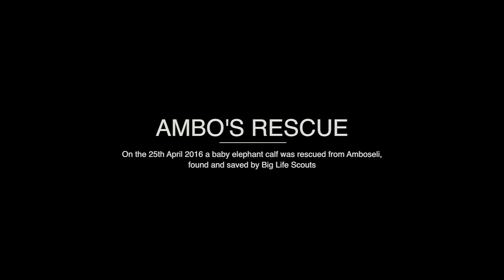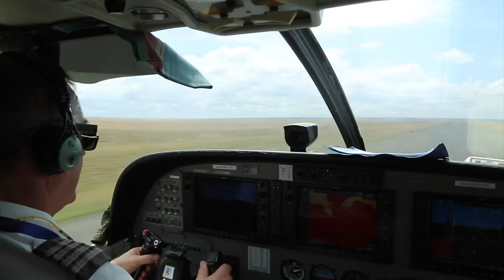Ambo's Rescue | Sheldrick Trust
On 24th April 2016, an elephant calf approximately four months old was spotted alone in Amboseli, stuck in a muddy waterhole. Initially rescued by Big Life Foundation who made a search for him after he freed himself from the mud and wandered off into the darkness, they kept him safe overnight. Brought into the care of the DSWT the next day, with milk and a saline drip to sustain him on his journey to the Nairobi Nursery, this little bull, now named Ambo, is in good condition with plenty of character and has settled in well to his new home.